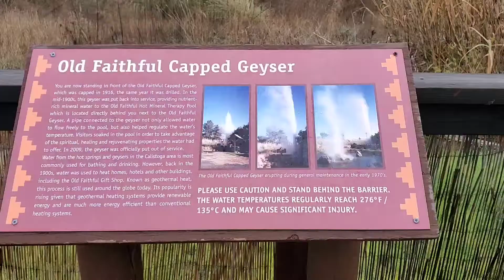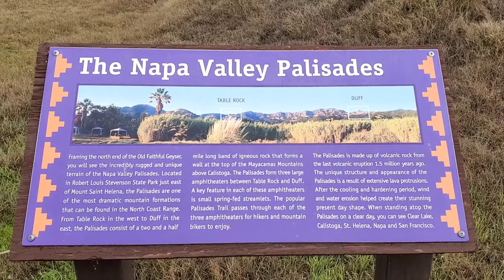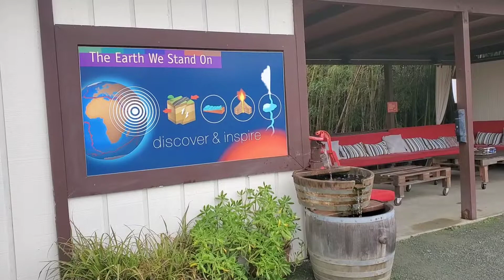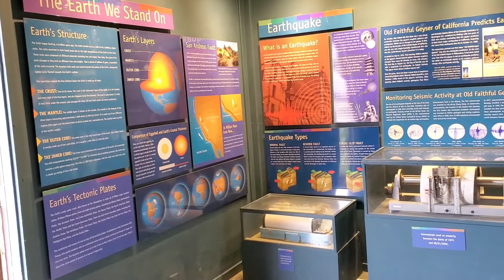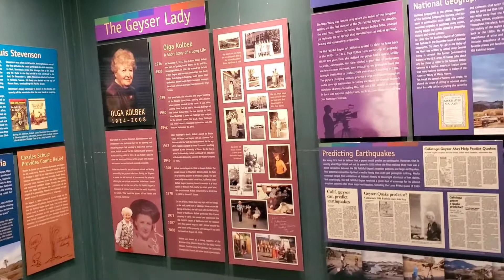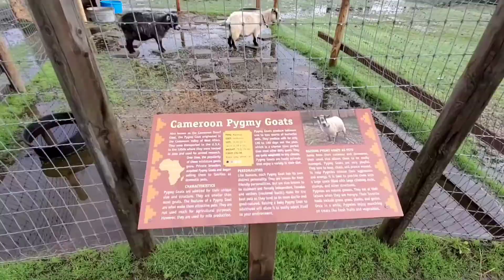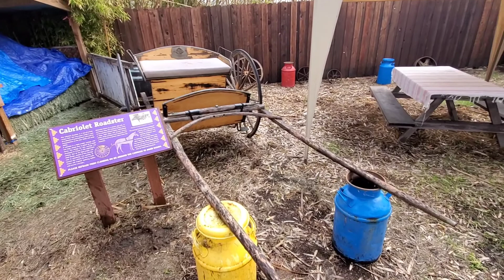Old Faithful Gyser of California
Gyser in calistoga California. Goes off every 5 to 10 minutes. Beautiful park can bring a picnic and wine. Located in Napa area. Dog friendly.  Games, fire places, beautiful sitting areas and a goat/sheep/ llamas farm.